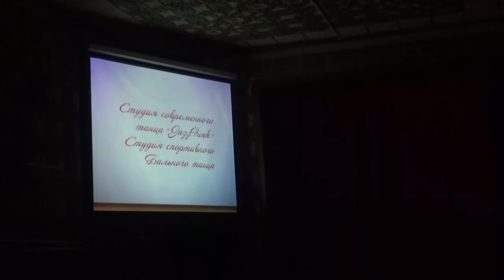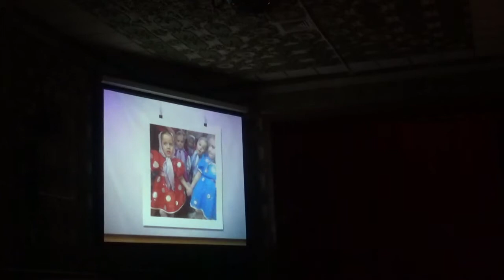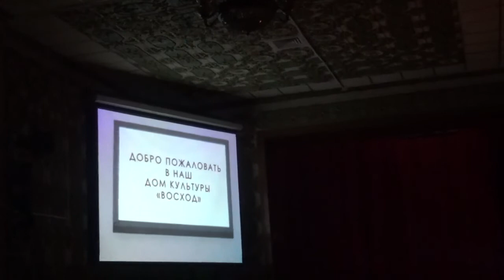Отчетный концерт 2017 Дубравушка Петра Дубрава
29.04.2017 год